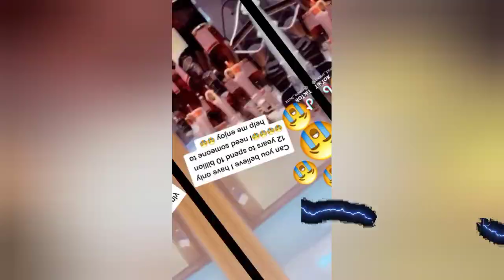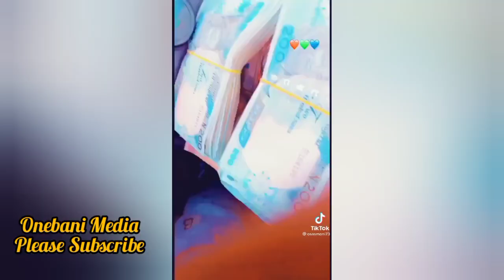How Yahoo Boy Confess Baba Gave Him 10 Billion Naira To Spend In 2 Years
Yahoo Boy In Tears as He Confess Baba Gave Him $2000000 To Spend In Two Years

 boy,yahoo boys spraying money,yahoo,yahoo boys caught,yahoo boy run mad after plus up,yahoo boy use his mother plus up,yahoo boys dance zazoo

yahoo ritualist
yahoo boys
yahoo boys in nigeria
yahoo boy
yahoo
ritualist yahoo boy
yahoo boy ritualist
yahoo plus up
yahoo boys ritualist
yahoo boy's ritualist
yahoo boys format
yahoo boys caught
yahoo plus
yahoo boys dance
yahoo boys plus up
delta state yahoo boy
yahoo boys confession
ritualist
esan yahoo boy,ritualists
yahoo boy run mad
yahoo boys run mad
owerri yahoo boys
ondo ritualist
yahoo boys in benin
yahoo boys in ghana

yahoo yahoo
yahoo boys
yahoo boys in tears
yahoo boy in tears
yahoo boys plus up fail
yahoo plus up failed
yahoo boy runs mad in lagos video
yahoo boy run mad in owerri
yahoo boy run mad in shoprite
yahoo boy run mad in delta state
yahoo boy gone mad
yahoo boy ran mad
yahoo boy run mad in abakaliki
yahoo boy got mad
yahoo boy that ran mad recently
cameroon yahoo boy who ran mad
yahoo boy that run mad
mad yahoo boy 2020
mbmbam yahoo after yahoo
yahoo yahoo mail
yahoo boys format
yahoo boys update
yahoo boys video
yahoo boys dance
yahoo boys rituals
yahoo boys caught
yahoo boys clean
yahoo boys clean lyrics
yahoo boys clean dance
yahoo boys fast
yahoo boys lyrics
yahoo boyz lyrics
yahoo boys plus
yahoo boys song
yahoo boys spraying money
yahoo boys tik tok
yahoo boys ritual
yahoo boys in south africa
yahoo boys
yahoo boy get rich and die in two days